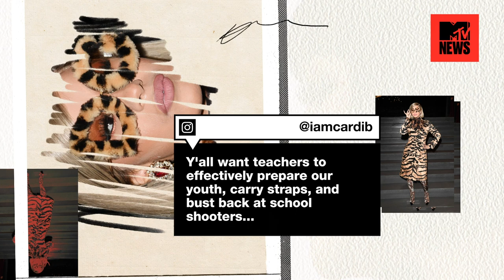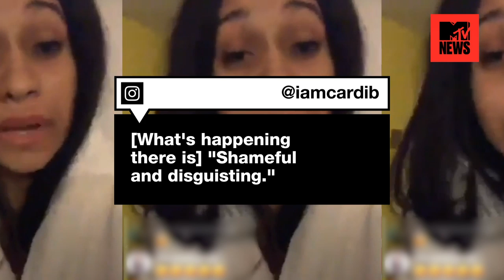All The Times Cardi B Has Called Out Toxic Behaviour | MTV News Unfiltered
NEWS!

Collaborations in sight, cover songs that you didn't know they were covers and Cardi B breaking the internet. Sit down and enjoy!